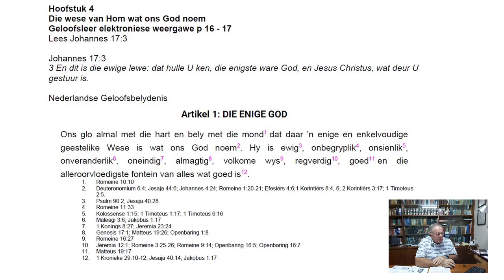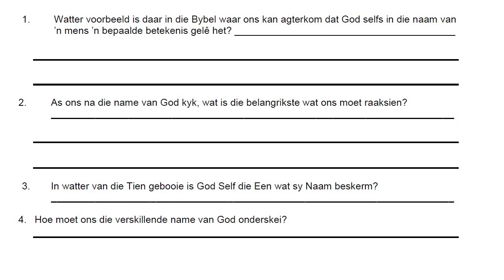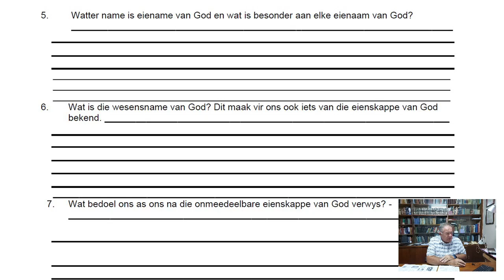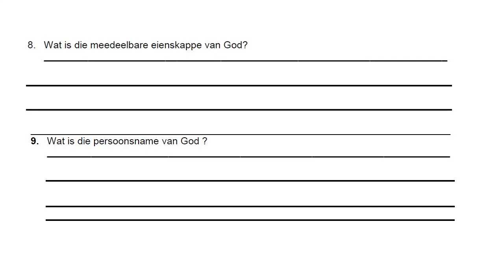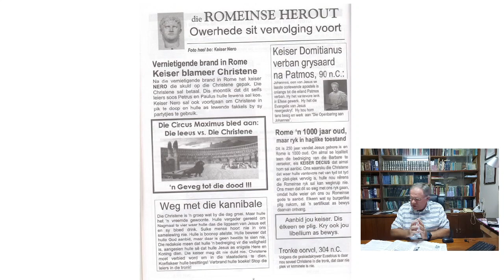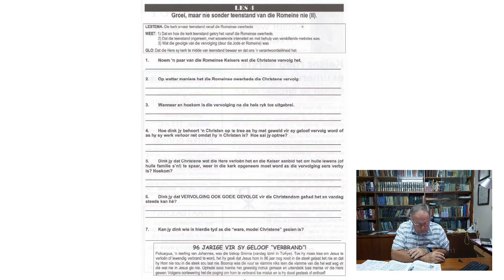Katkisasie Hoërskool 2022 Les 4 8/9 Maart 2022